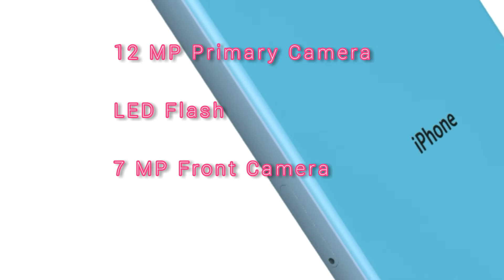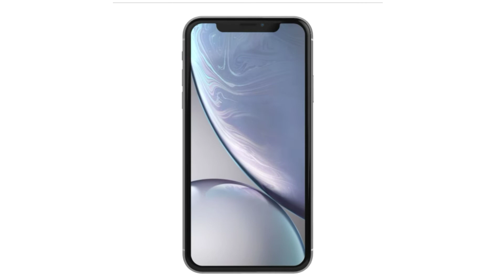iPhone SE Plus Release Date & Price - Iphone SE 3 Release Date.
iPhone SE Plus (SE 3) Release Date & Price - Iphone SE 3 Release Date.

In the spring of last year, Apple launched a new model in its irregular but hugely popular iPhone SE series. The iPhone SE (2020) is very similar in style and features to the iPhone 8, but offers tech specs closer to the iPhone 11. This combination appears to have been a hit.

In this article we turn our gaze towards the future, and what we expect from the next update to the SE range. We've rounded up all the latest leaks and rumours about what might appear in the iPhone SE 3 when it arrives.

If you're hoping for a larger device, take a look at our coverage of the rumoured iPhone SE Plus, which could arrive later in 2021.

When will the iPhone SE 3 be released?

We expect the iPhone SE 3 to launch in autumn 2021, alongside the iPhone 13. That's roughly 18 months after the launch of the second-gen iPhone SE, which came out in April 2020.

Most iPhone models receive an upgrade each year, but the SE range's schedule has been more unpredictable. The original iPhone SE first arrived back in 2016, with only a storage bump the following year. This model was then retired by Apple in 2018, only to have the name resurrected two years later with the iPhone SE (2020).

If this approach is replicated, we shouldn't expect to see the iPhone SE 3 until 2024! And maybe, as we've argued elsewhere, Apple simply doesn't care very much about budget products.

We're not quite that pessimistic, but you'll struggle to find a pundit who thinks Apple will launch the third iPhone SE model exactly 12 months after the second. The main voice in favour of this theory is the Japanese blog Macotakara, which predicts an April launch.

Most pundits expect a longer wait. Display expert Ross Young, for example, thinks there will be a two-year gap, putting the launch at spring 2022. But we're more convinced by the always-reliable Ming-Chi Kuo, who is betting on autumn 2021.

How much will the iPhone SE 3 cost?

We expect the new iPhone SE to cost £399/$399 for the entry-level model.

Again, there's not a long history to guide us in this area, but with the original baseline iPhone SE launching at £379/$399 (albeit for 16GB of storage) and the iPhone SE (2020) coming in at £419/$399 for the 64GB entry-model, it seems very likely that any new version will try to keep around the £400/$400 mark.

Iphone se plus 2021 launch date,Iphone se 3 2021 launch date,Iphone se 3 2021 release date,
iphone se plus, iphone se plus trailer, iphone se plus 2021, Iphone se plus release date,iphone se plus, iphone se 3, iphone se 2021, Iphone se plus 2021release date,

Welcome to @Amazing_Gadgets- this is the home of all things Apple! Here I cover the latest leaks and rumours on  upcoming iphone, And Apple Products, iPhone 13, AirPods 3, 2021 Apple Silicon Macs, iPads + iOS 15!